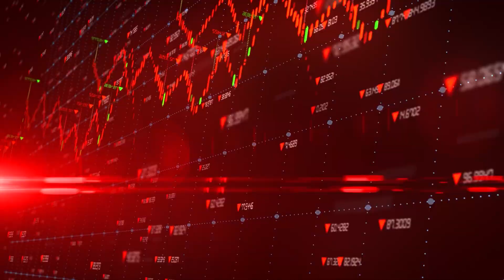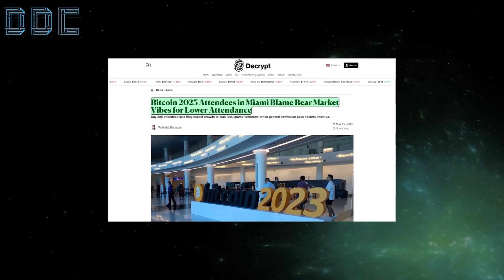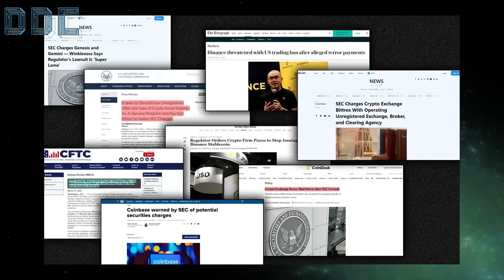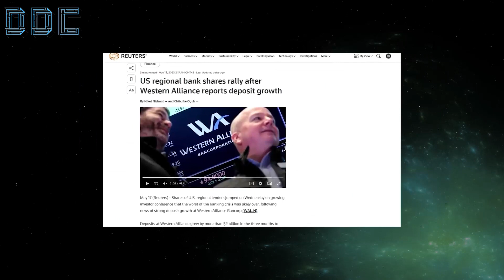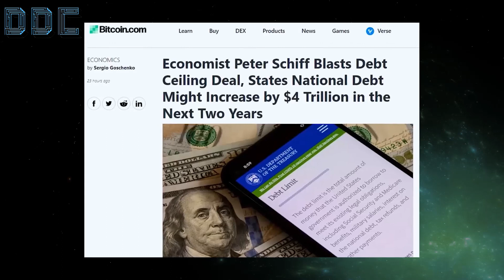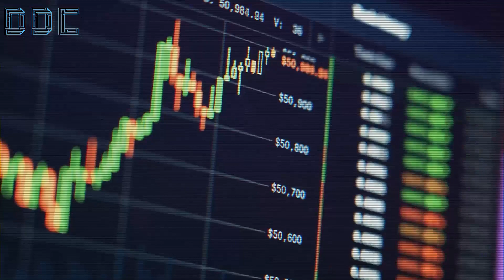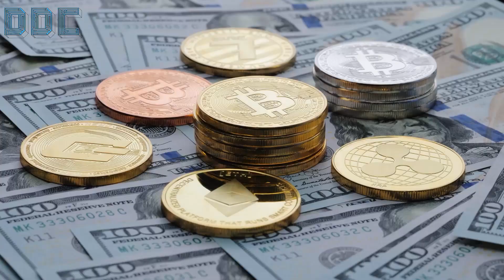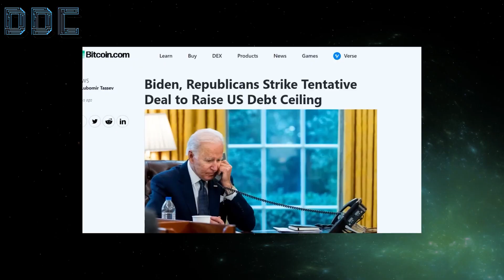The Lower Low - Be Prepared | Gareth Soloway Bitcoin Update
In this video, Gareth Soloway will do a new Bitcoin price prediction that can make you rich, if you take action when it happens. Chief Market Strategist, and CFO of Gareth Soloway has been a trader for over 20 years and is now an expert on charts and new predictions.

In the Crypto Market space, is really important to know when you should buy or sell your crypto like Bitcoin (BTC) or Ethereum (ETH). Gareth believes that Bitcoin will still go down now to $12.000, and even lower to $3000 or $4000 but on the long term it will go up. That's Gareth Soloway latest bitcoin price prediction in 2023!

And he even says he bought Bitcoin and that there's alot of opportunity right now on BTC either long or shot, so pay really close attention to his trading ideas!

Game Plan: Profitable Crypto Setups, 3 Stock Levels to Buy + Governments Plan to Slip CBDC In